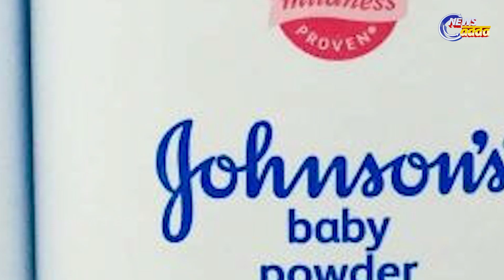Johnson & Johnson Company To Discontinue Baby-Powder | ଆସନ୍ତା ବର୍ଷରୁ ଆଉ ମିଳିବନି ଶିଶୁଙ୍କ ଏହି ପାଉଡର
ବନ୍ଦ ହେବ ଜନସନ ଆଣ୍ଡ ଜନସନ ବେବି ପାଉଡର । ବିଶ୍ୱର ସମସ୍ତ ଦେଶରୁ ଏହି ବେବି ପାଉଡର ବିକ୍ରି ବନ୍ଦ କରିବ ଫାର୍ମା କମ୍ପାନି ଜନସନ ଆଣ୍ଡ ଜନସନ । ୨୦୨୩  ସୁଦ୍ଧା ବିଶ୍ୱର ସବୁ ଦେଶରେ ଏହି ପାଉଡର ବିକ୍ରି ବନ୍ଦ କରାଯିବ । କମ୍ପାନି ପକ୍ଷରୁ କୁହାଯାଇଛି, ପୂର୍ବରୁ ଅନେକ ଦେଶରେ ଏହି ବେବି ପାଉଡର ବିକ୍ରି ହେଉଥିଲା । କିନ୍ତୁ ଆମେରିକାର କମ୍ପାନି ବିରୋଧରେ ଯେଉଁ ମାମଲା ଚାଲିଛି ତାହାକୁ ଦୃଷ୍ଟିରେ ରଖି ବିଶ୍ୱର ସବୁ ଦେଶରୁ ଏହି ପାଉଡର ବିକ୍ରି ବନ୍ଦ କରିବାକୁ ନିଷ୍ପତ୍ତି ନିଆଯାଇଛି ।